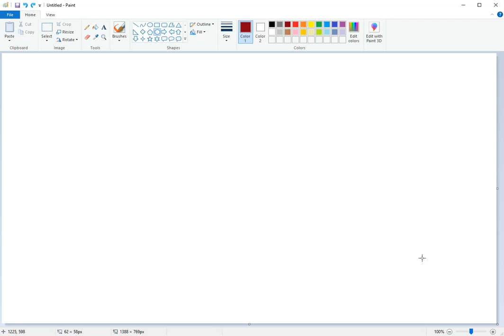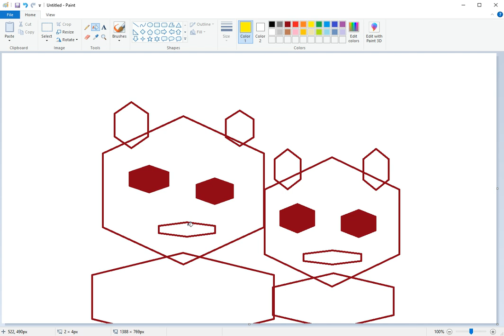Paint Art Studio - N. 107